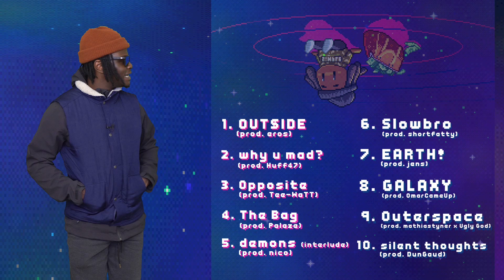👾THE TIME HAS COME👽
YESSIR. BIG JAM SUMMER IN FULL EFFECT